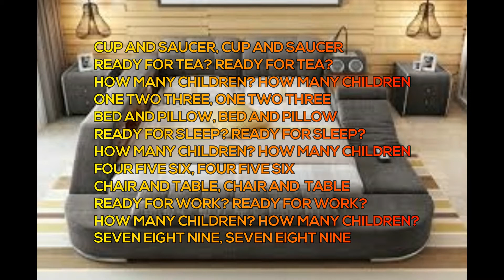4TH STANDARD CUP AND SAUCER POEM